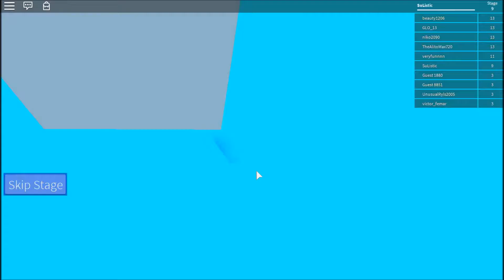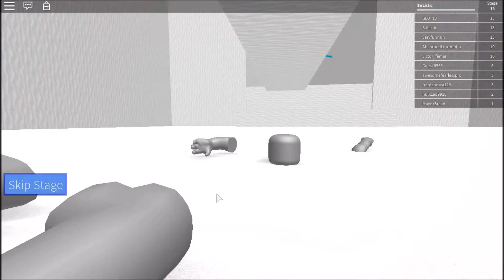SANTA TURNED EVIL! I Escape Santa's Workshop I Roblox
What's up guys, Santa turned evil and we must escape his workshop!